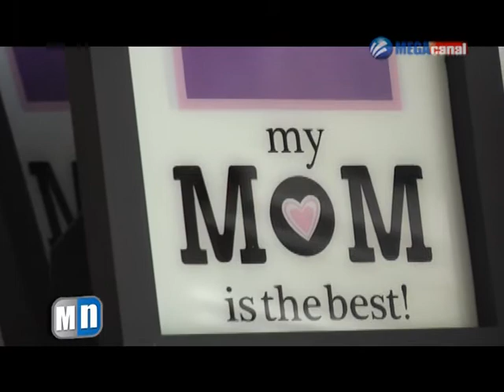OPERATIVO PROFECO 10 MAYO.mpg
Se intensifican operativos de inspección a negocios, por parte de Profeco, con motivo del 10 de mayo. Comerciantes esperan un aumento en las ventas.